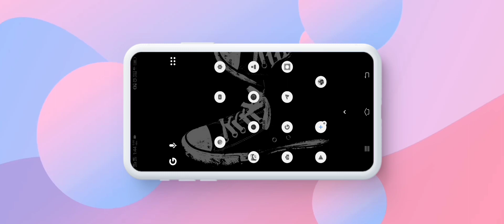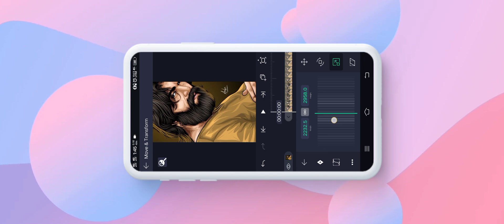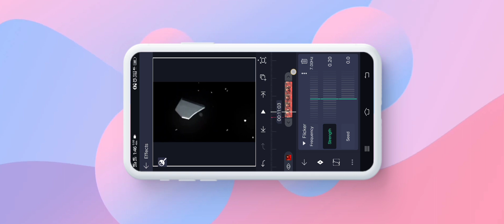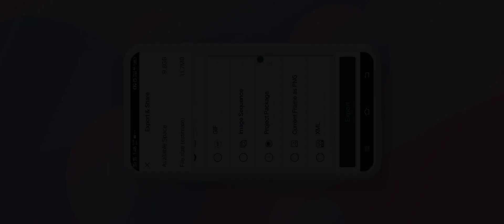KGF Monster Efx Edit Alight Motion Editing | KGF Monster Song Edit Alight Motion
KGF Chapter 2 Trailer Edit Alight Motion | Transition Preset Alight Motion | Badass Preset XML

•ＦＯＬＬＯＷ ＯＮ•

ᴀʟʟ ᴍᴀᴛᴇʀɪᴀʟ⤵

[ Tag's ]

Preset Alighmotion

Badass Preset

Alighmotion

Free Alighmotion Project file

Shake Preset Shorts

Edit Tutorial FREE Preset

free Alighmotion Preset

cloudaniket

Xml file Alight link

alight motion transitions presets

transition preset alight motion

zoom in zoom out alight motion preset